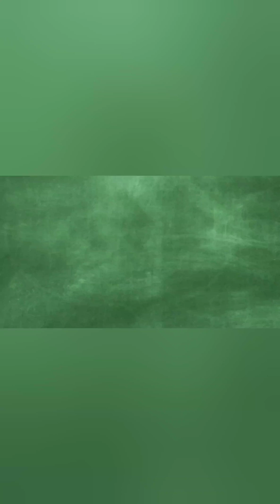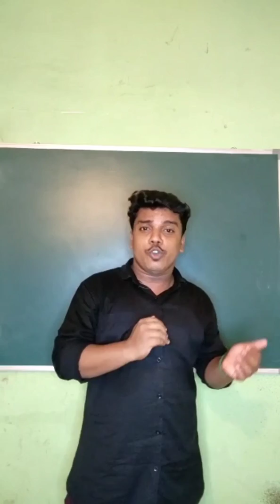Experience Shared - IIT ,NIT & IISER Students about JAM|HCU|Other Msc entrance Exam in VJ Chemistry